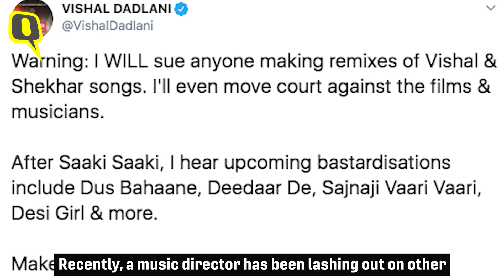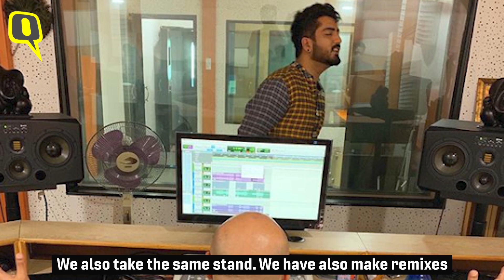I Know I Am Privileged and I Can’t Take That Away: Nupur Sanon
Kriti Sanon’s sister, Nupur Sanon, made her debut with a music video opposite Akshay Kumar and it’s already a hit. Filhall has already crossed 140 million views. We spoke to Nupur who told us how her sister has paved way for her in the industry and B Praak and Jaani talk about remix controversy and what they think about it.